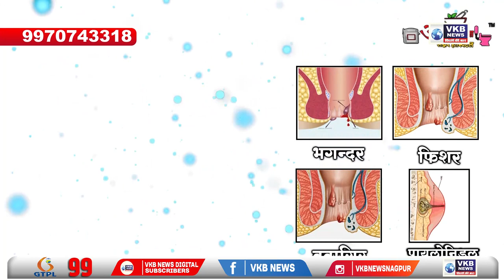गोंदिया - स्वतंत्रता दिवस के अवसर पर की गई कानून विषयक जनजागृती